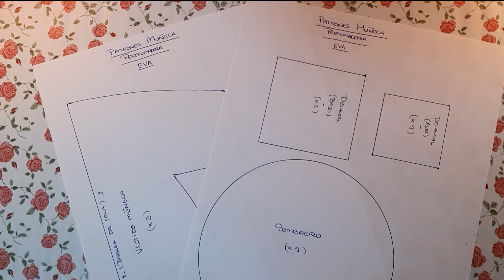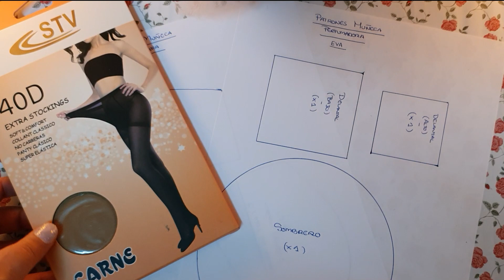COMO HACER MUÑECA DE TELA, PERFUMADORA. PARA REGALAR EN CUALQUIER OCASION. DIY.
¡¡ Hola Manitas !!

Bienvenidos a Calina Manualidades Mágicas, tú canal de manualidades donde encontrarás; Diy´s de manualidades, reciclaje y muchos más, y….donde todo los que puedas imaginar se hace posible!!
Así que te invito a pasar, y si te gusta lo que ves,….te Suscribas y des a la Campanita para que cada vez que suba video, youtube pueda avisarte para que lo veas…y…si alguno te gusta le des a like para poder saber que te gusta mas y por supuesto Compartirlo para que otros manitas puedan también disfrutar de estas maravillosas manualidades.
Sin más que agregar me despido hasta el próximo video…chao manitasss!!